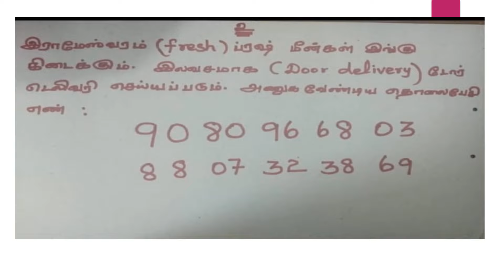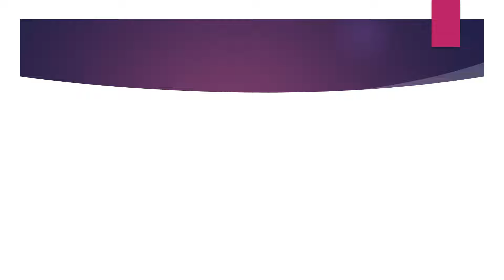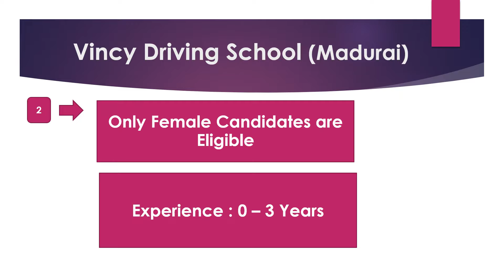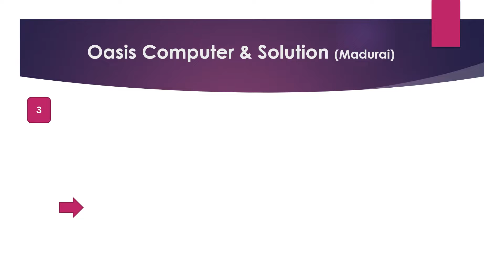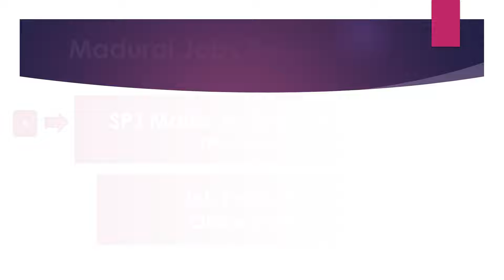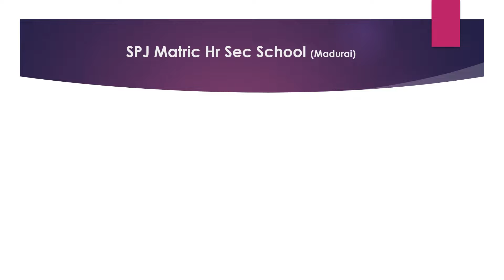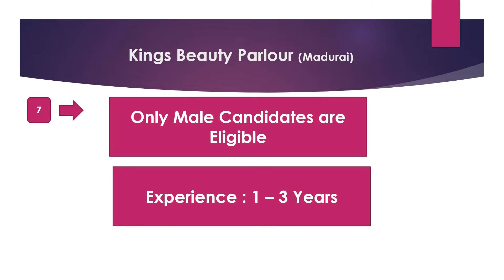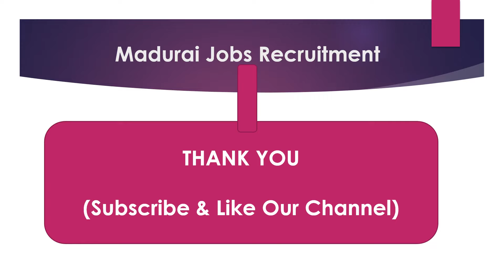Madurai Private Company Job Recruitment Aug 2021 - 24 |Jobs In Madurai Rehoboth Cyrus Uzhagam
Madurai Private Company Job Recruitment Aug 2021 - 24